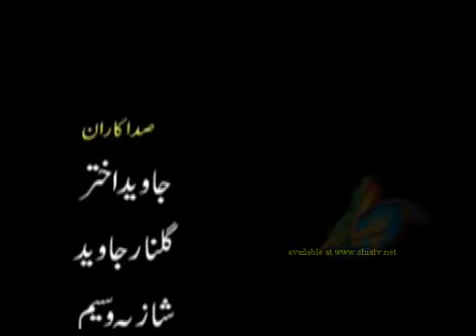Hum Husaini hein dunya mein phalay huway Masooma-ne-Muslim 12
Zindagi ki jad o jahed me Masroof Masooma-ne-Muslim